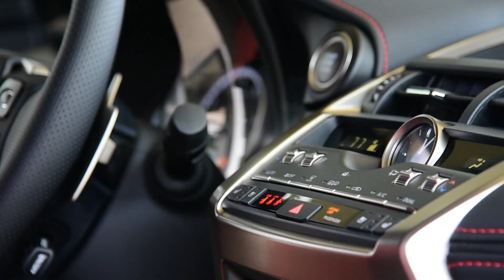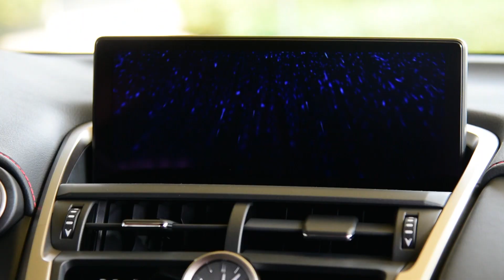Mijail se compra un Lexus de West Kendall